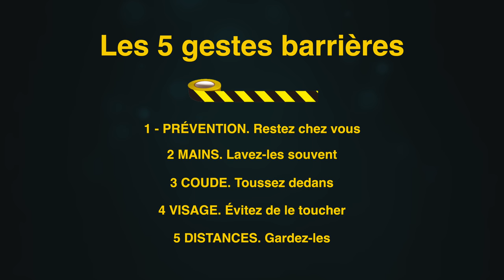LES CONSEILS D'UN INFIRMIER CONTRE LE CORONAVIRUS ( COVID-19)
Jean-Noel COUILLEUX, est un infirmier, nous donnes des conseils et infos sur le CORONAVIRUS.
C'est l'affaire de tous, ainsi que les 5 GESTES BARRIERES contre le Covid-19